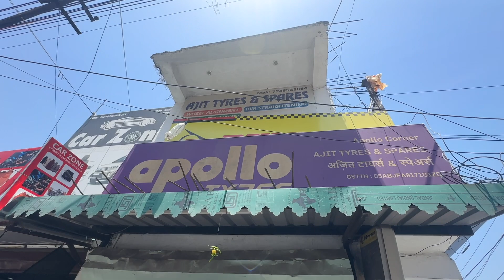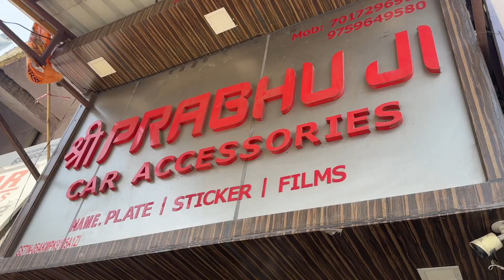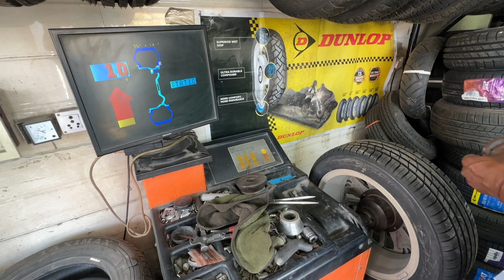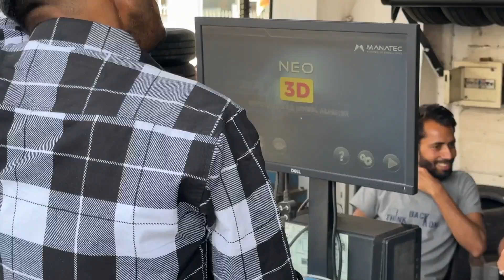Garmi mein itna kaam 😱😱😱 Car tyre shop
Hope you find this informative and entertaining as well.
Do share the video if you like it.
Lots of Thanks and love to all…